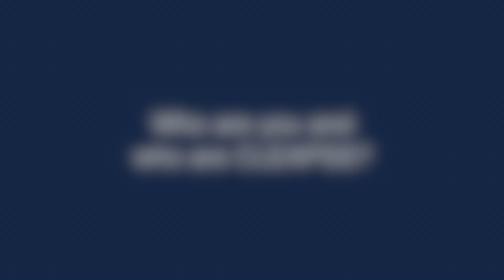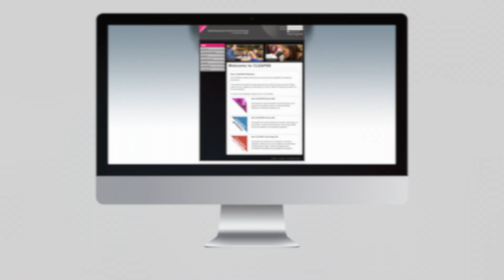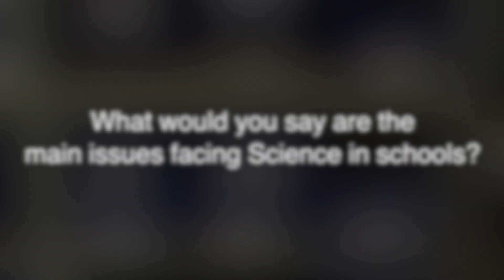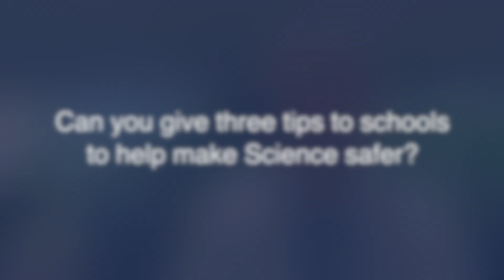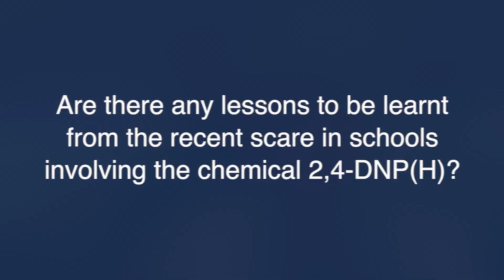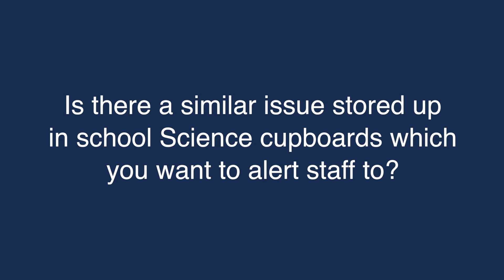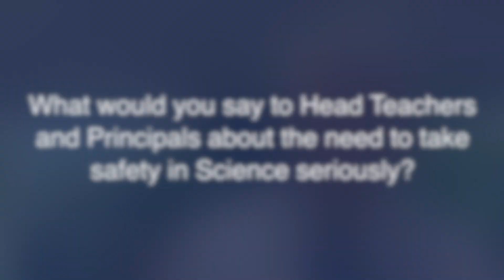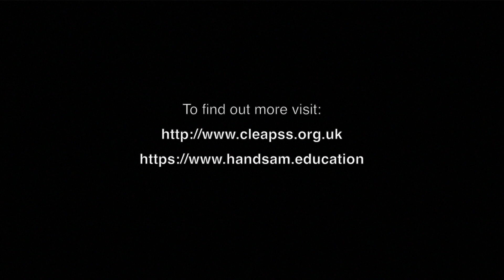Handsam Interviews - Steve Jones of CLEAPSS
Handsam had the pleasure of joining Steve Jones, Director of CLEAPSS, at their office at Brunel University to find out more about the vital work of CLEAPSS in championing and supporting safe practical work in Science, Design and Technology and Art.